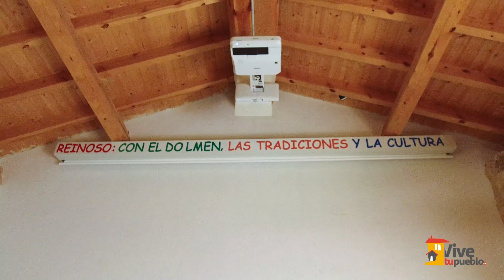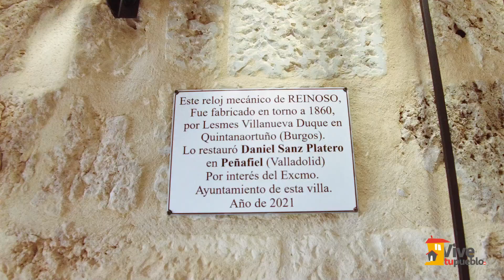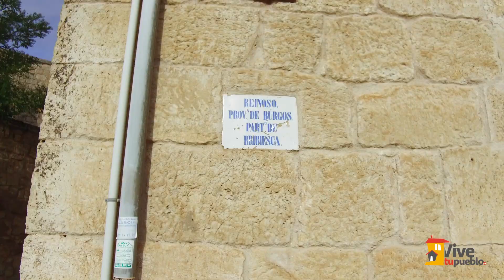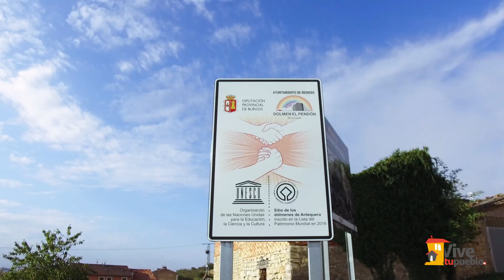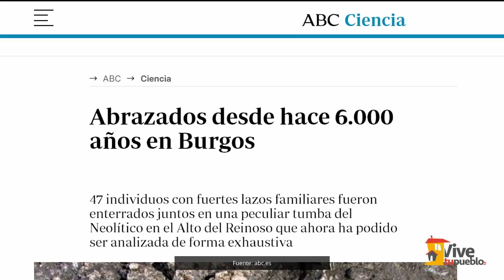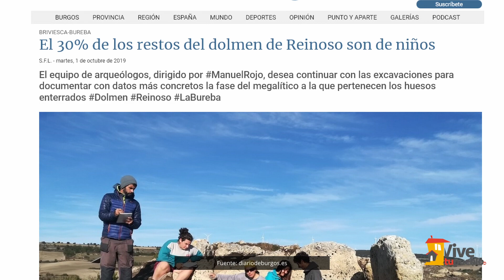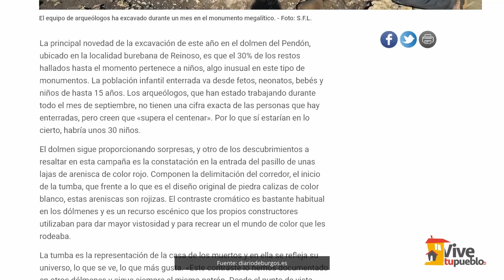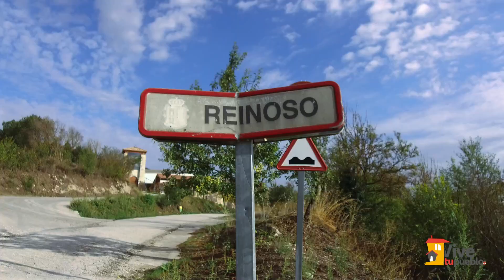Reinoso (Burgos)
🚩 Reinoso. Municipio de la provincia de Burgos, en la Comunidad Autónoma de Castilla y León. Comarca de La Bureba y partido judicial de Briviesca.
En un documento 📜 procedente del monasterio de Oña, fechado en 1071, encontramos la primera mención de la localidad.
Dos siglos más tarde, volvemos a encontrarlo, ahora escrita “Rinoso”, en el arcedinato de Briviesca  a mitad del siglo XIII.
A la caída del Antiguo Régimen, queda constituido en Ayuntamiento constitucional del mismo nombre, en el partido de Briviesca, región de Castilla la Vieja.
En la economía de Reinoso ha jugado un papel fundamental a lo largo de la Historia la agricultura🌽  y la ganadería lanar 🐏🐑 .
Actualmente ha tenido gran impacto el parque 💨 eólico Cerro Blanco, propiedad de Energía Global Castellana, extendido por los municipios de Galbarros, Briviesca, Reinoso, y Salinillas del Bureba.
La joya 💎 de Reinoso y por lo que merece la pena rendirle visita, es por el Dolmen 🗼 El Pendón, ubicado a kilómetro y medio del pueblo en el Alto del Reinoso.

🔗 Todo lo que necesitas saber (qué hacer, dónde comer o dormir, datos de interés, etc.)

🎬 Documental realizado con la colaboración del Ministerio para la Transición Ecológica y el Reto Demográfico.

📍 Lugares a visitar:
- Dolmen El Pendón, tumba de la Edad del Cobre, entre los años 4.000 y 2.500 antes de Cristo 🗼
- Torre de la Iglesia de San Andrés, donde se ubica un museo sobre el Dolmen El Pendón ⛪
- Centro Multiusos 🏠
- Murales  donde se refleja la vida cotidiana del pueblo así como su entorno 🎨
- La búsqueda de cuatro ovejas, pintadas en lugares estratégicos  🔎🐑🐑🐑🐑
- Fuente de piedra y abrevadero ⛲
- Lavadero 🧺
- Campana original de la antigua iglesia 🔔
- Peña de El Huevo 🗻